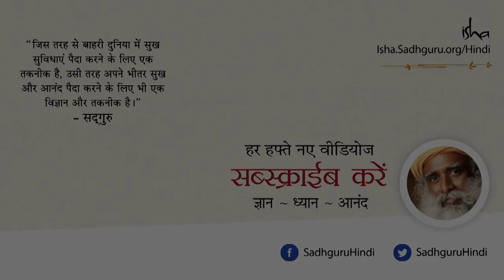Swami Vivekananda's mystical power | Sadhguru Hindi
सद्‌गुरु कहते हैं की इंसान के बोध की क्षमता, केवल शब्दों को समझने से कहीं परे है। स्वामी विवेकानंद और अपने खुद के जीवन की कुछ रोचक घटनाएं बताते हुए वे उच्च स्तर की बोध-क्षमता के उदाहरण भी दे रहे हैं।